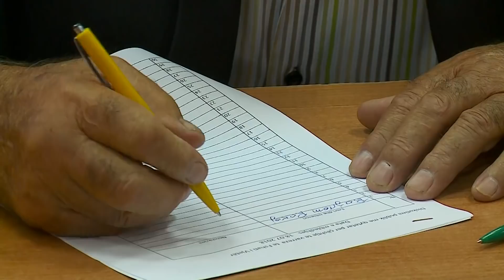Banorët e Fshatit të Vjetër vazhdojnë të kundërshtojnë vendimin për varreza, 18 KORRIK 2018 RTV TEMA